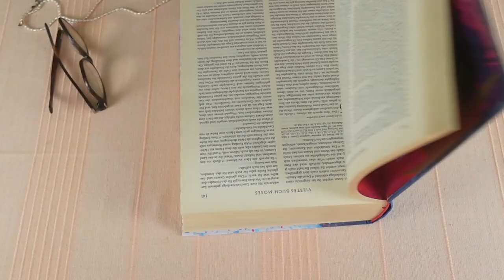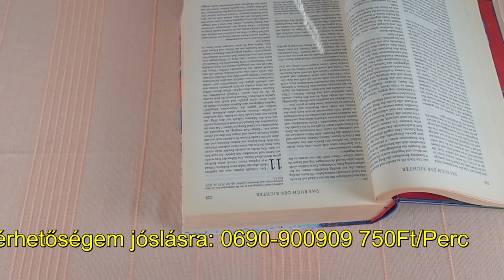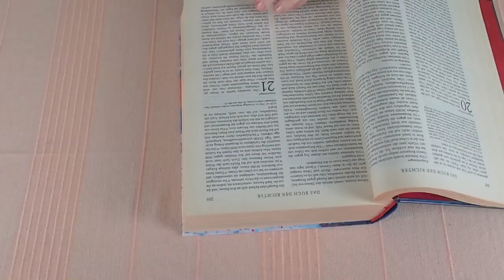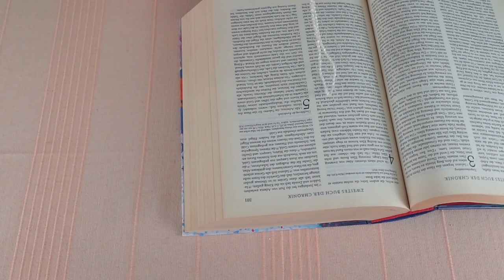Ez most fontos lehet számodra! Channeling - Égi üzenetek a Bibliából - Aktuális energia